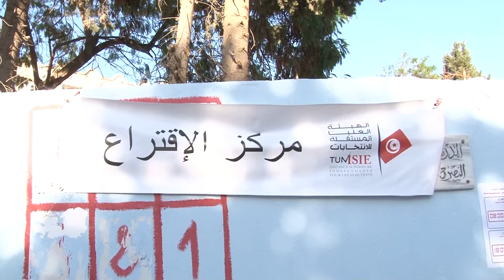أول مرة ننتخب وفرحانة أني خضت التجربة.. وإن نشاء الله إلي فرحنا بيه وانتخبناه ياقف مع الشعب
رئاسية 2024.. أول مرة ننتخب وفرحانة أني خضت التجربة.. وإن نشاء الله إلي فرحنا بيه وانتخبناه ياقف مع الشعب
TUNIS 24
صحيفة إلكترونيّة مستقلة، تصدر في تونس وتُولي اهتماما كبيرا ببتونس . نسعى إلى تقديم بديل إعلامي حرّ ونزيه..